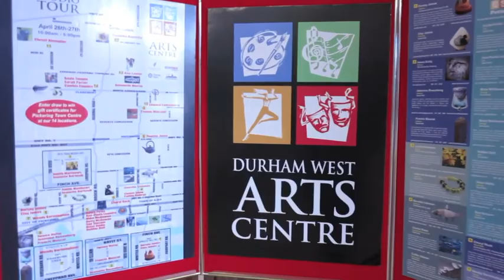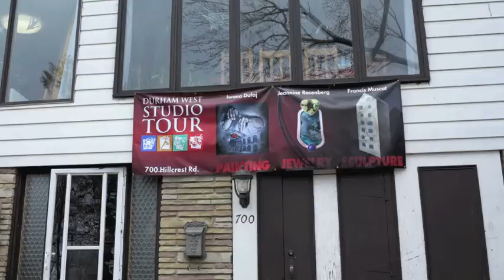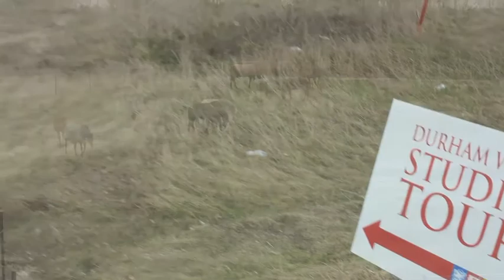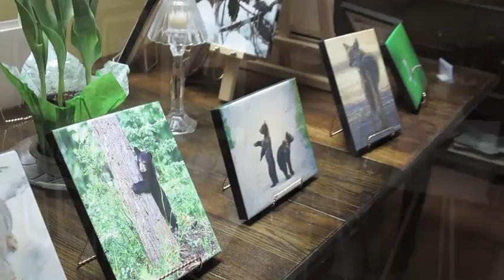Durham West Studio Tour 2014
This year's Durham West Arts Centre (DWAC) 2014 Studio Tour was bigger and better with an expanded roster of 29 artists and a greater variety of work on display and for sale.

A remarkable aspect of the DWST is that it offers a unique opportunity to visit the homes and studios of artists living in-town as well those who occupy living and working spaces in the country. Visitors enjoyed a behind--the-scenes view of making art and share the ambiance of a creative space.